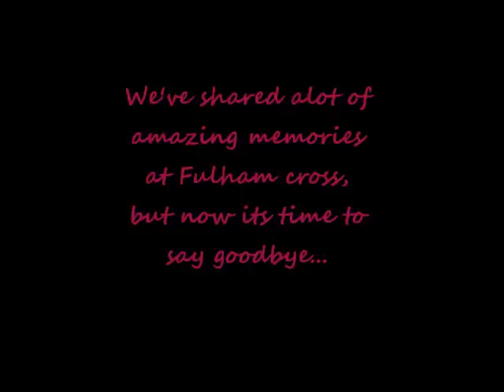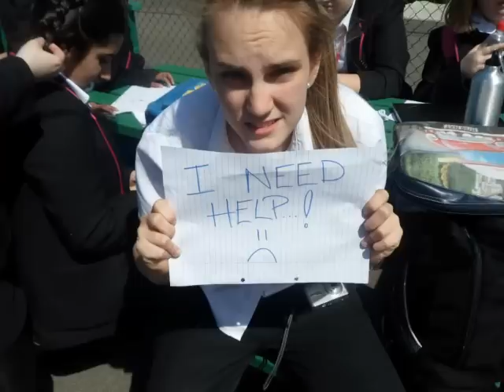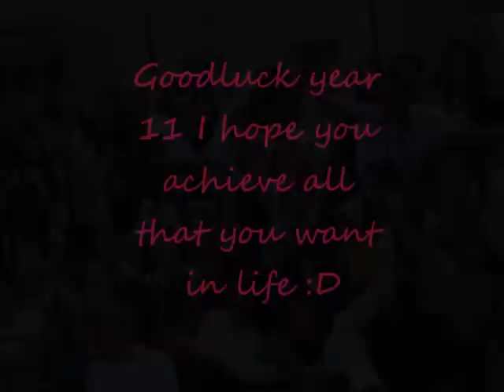class of 2007-2012.FCGS Memories